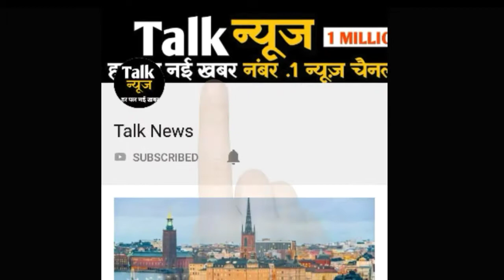सुनील शेट्टी की बेटी के लहंगों का कलेक्शन है बहुत शानदार